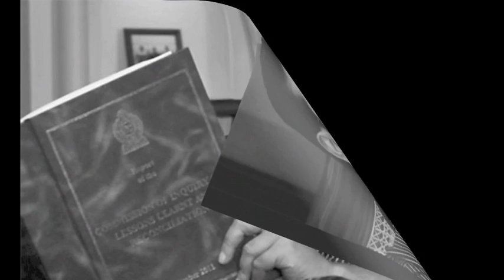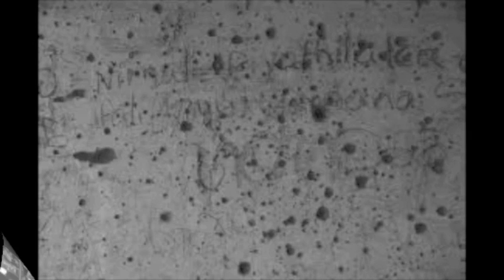Minister Tissa Vitharana - LLRC Report and Sri Lanka Political Parties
Political Parties Representatives talk about LLRC - Mr. Tissa Vitharana, Lanka Sama Samaja Party